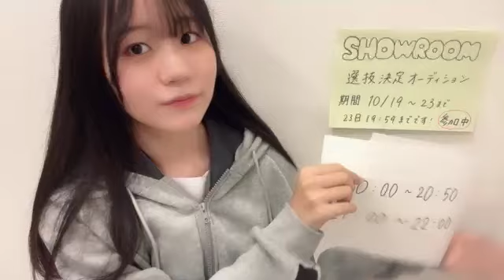SUIZU NATSUKI 2022年10月22日20時02分19秒 水津 菜月